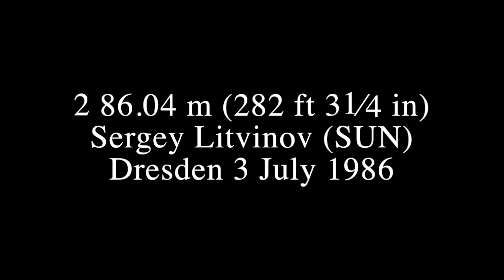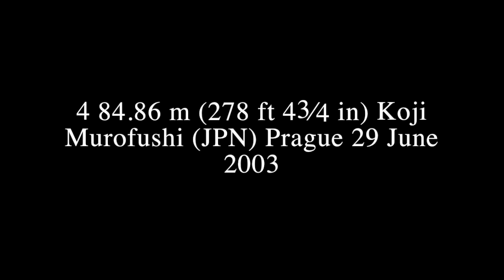Top 5 | Hammer Throws | Hammer Throw World Records (Men)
This is a video about the top 5 hammer throw records for men.
Isn't it amazing the capabilities of these men?
What do you think?
Please message me below on your favourite!
Share as it helps spread my work!
This video is a compilation of the top 5 best hammer throws of all time.
Here is the list:

1) 86.74 m (284 ft 63⁄4 in) Yuriy Sedykh (SUN) Stuttgart 30 August 1986

2) 86.04 m (282 ft 31⁄4 in) Sergey Litvinov (SUN) Dresden 3 July 1986

3) 84.90 m (278 ft 61⁄2 in) Vadim Devyatovskiy (BLR) Minsk 21 July 2005

4) 84.86 m (278 ft 43⁄4 in) Koji Murofushi (JPN) Prague 29 June 2003

5) 84.62 m (277 ft 71⁄4 in) Igor Astapkovich (BLR) Seville 6 June 1992

-~-~~-~~~-~~-~- MUSIC MERCHANDISE
*** MUSIC T-SHIRTS, HOODIES, SWEATSHIRTS, TOPS AND MORE ***